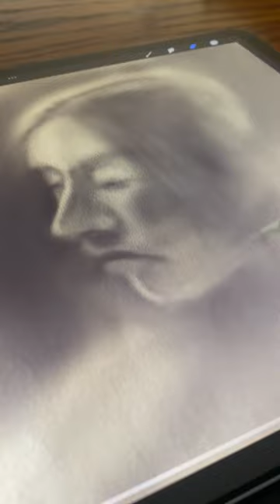Drawing Fructify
iPad
* ApplePencil
* Procreate
* Soft Brush (Airbrushing collection)